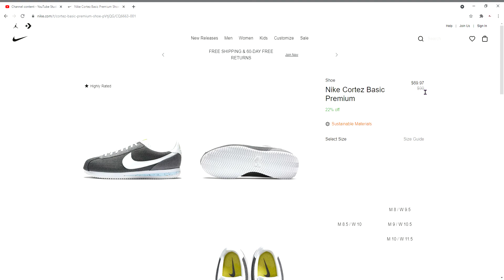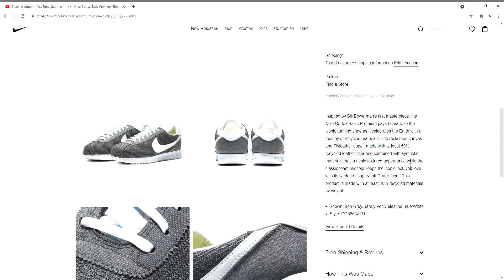Nike Cortez Basic Premium Shoe